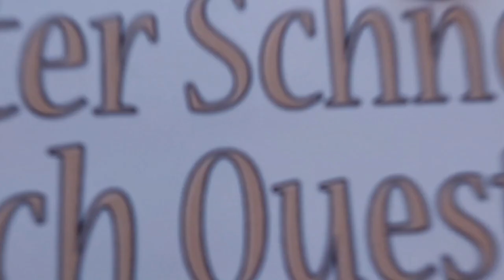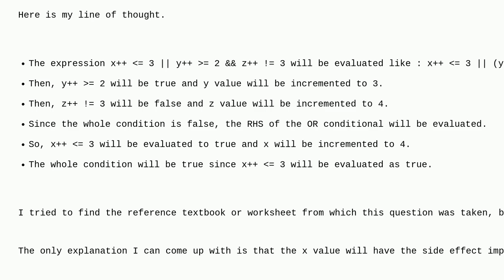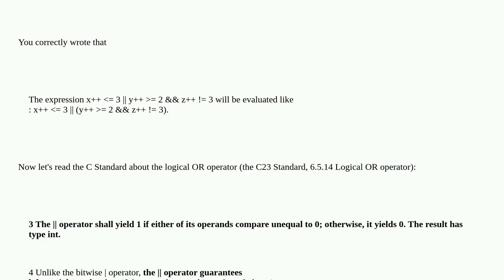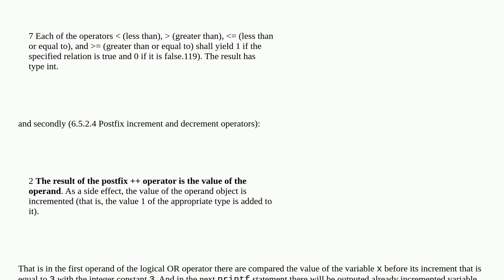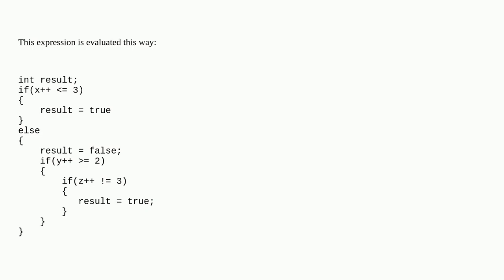Evaluate Postfix and Logical Operators in C with no short-circuiting approach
A special thanks goes out to the community

  logical-and logical-operators c post-increment logical-or